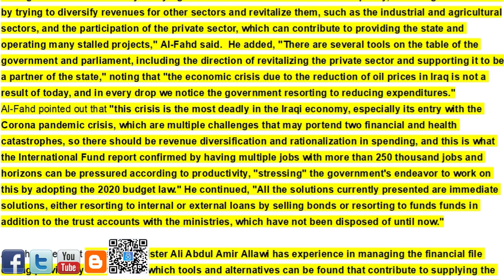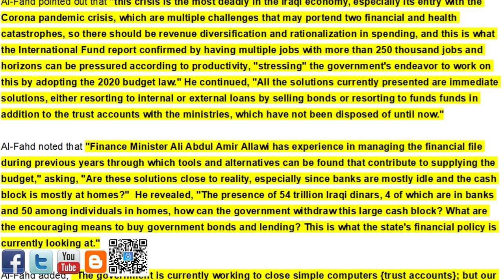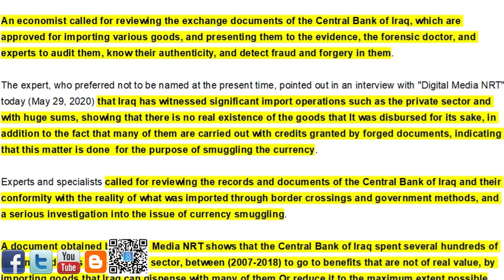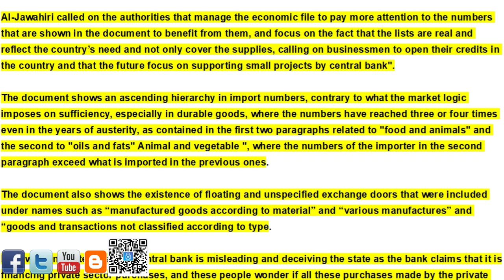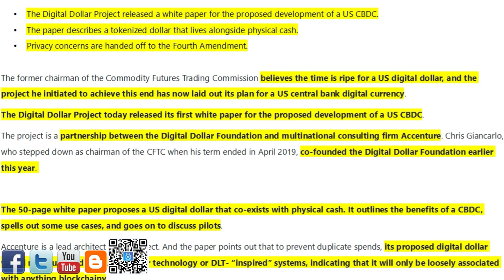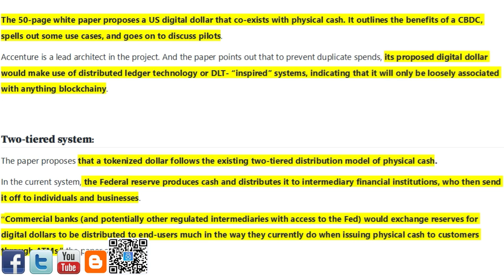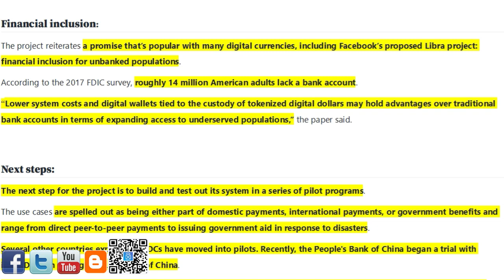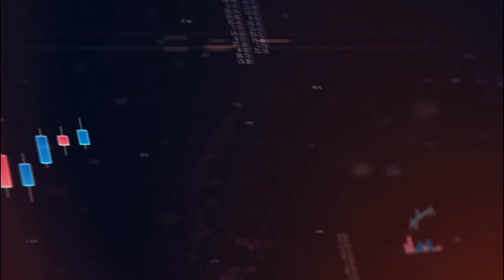🇮🇶🇮🇶🇮🇶 The Economist/Currency Auction Corruption/The Digital Dollar Whitepaper Issued 🇮🇶🇮🇶🇮🇶